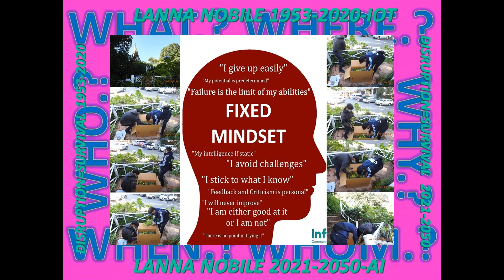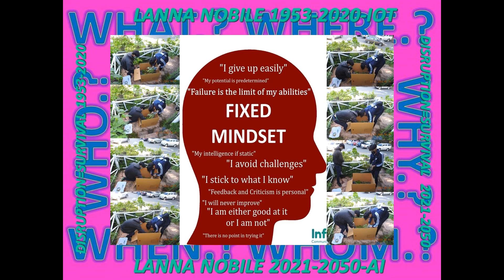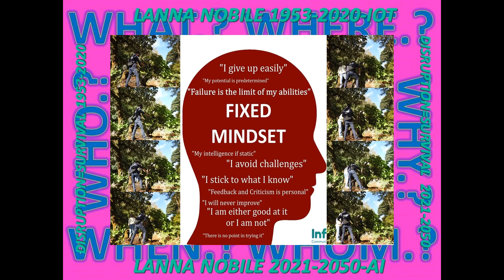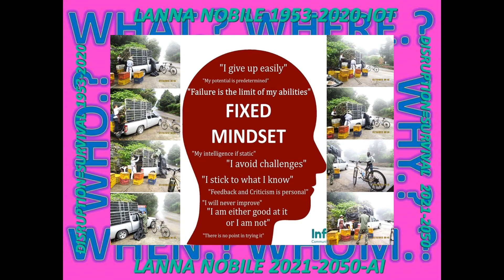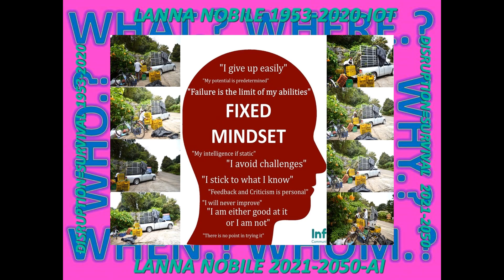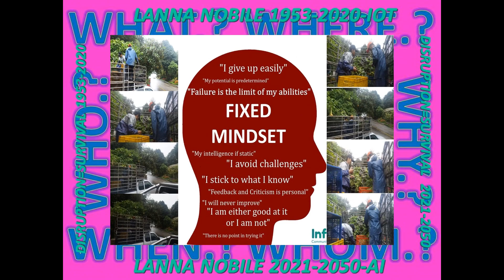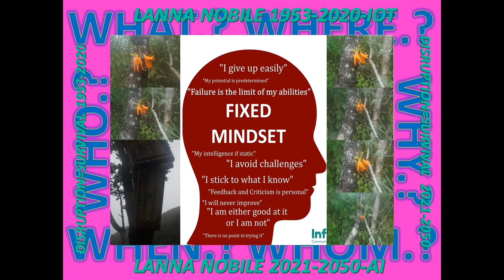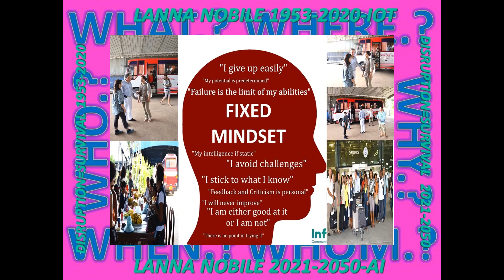LANNA#CNX_AGRI#AGRI_REMOTE#FIXAGROINDUSTRY#BODY_VAK#6MP3C#8MP3C#4MP3C#OMOTENASHI#NETHERLAND#IDENTITY